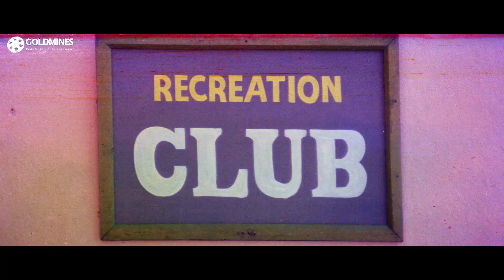शायरी सुनते ही Jay Mehta ने बड़ी तारीफ की धर्मेंद्र की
Movie:- Jeeo Shaan Se (1997)
Starcast:- Dharmendra, Reena Roy, Jay Mehta, Ayub Khan, Sakshi Shivanand, Vikas Bhalla, Monica Bedi